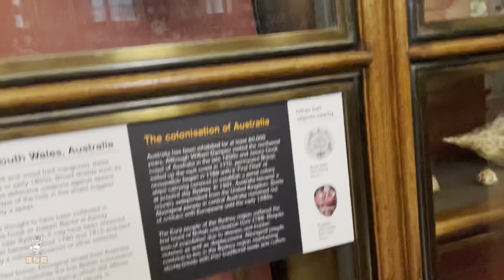当澳大利亚原住民碰到了工业革命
大英博物馆的启蒙馆是大英博物馆最早的展馆，也是一座可以浓缩了大英博物馆所有展品特征的博物馆。这个馆里收藏的藏品的时间空间跨度综合而言超越 了任何其它馆。非常值得多去浏览。本期介绍的就是十八世纪晚期英国人发现澳州的时候带回来的展品。【揽镜文化】